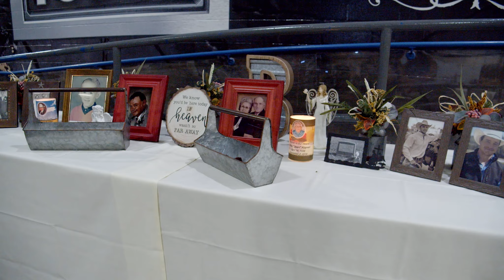Jade & Misty Blackwell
It was a pleasure capturing their special day. Congratulations to Jade and Misty!